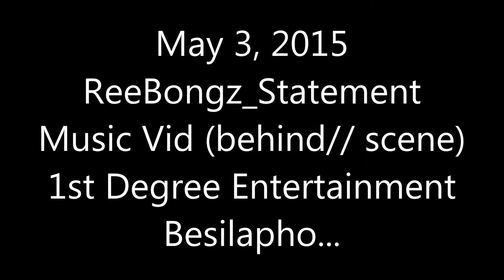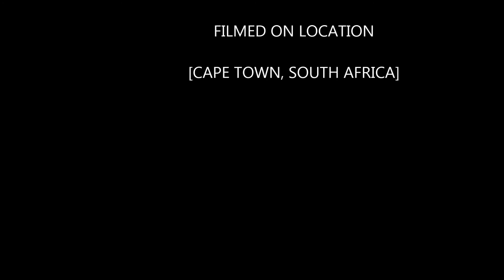Reebongz- Statement music video (behind the scene clips).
This video show some of the 'behind the scene' moments of the music video of ReebongZ_song-Statement
the full product is still to come...
This broadcast was made possible by 1st Degree Entertainment.